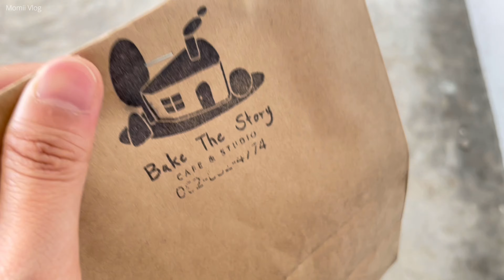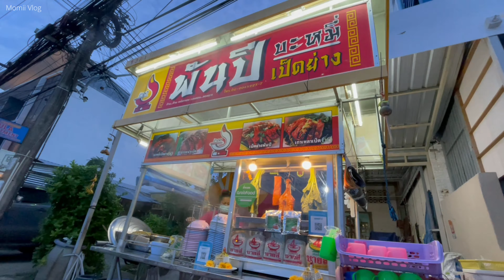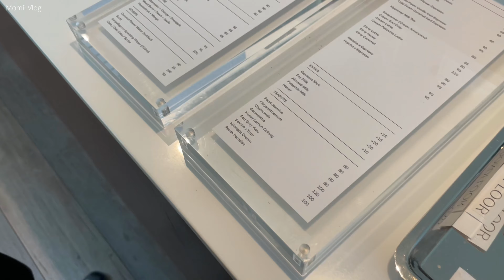Picnic at Patong beach Phuket | Promthep cape | Morning routine | Daily life